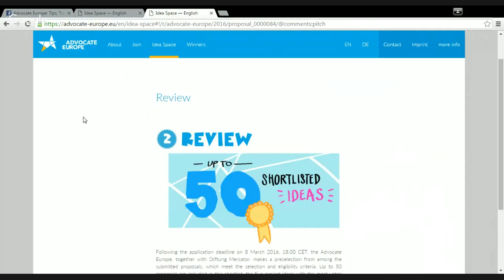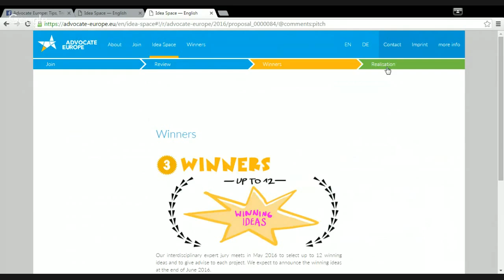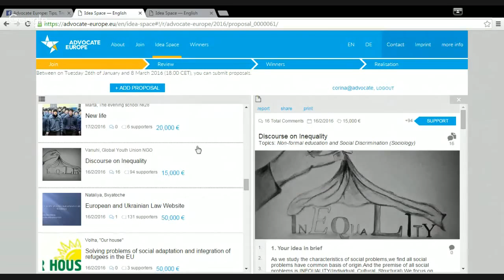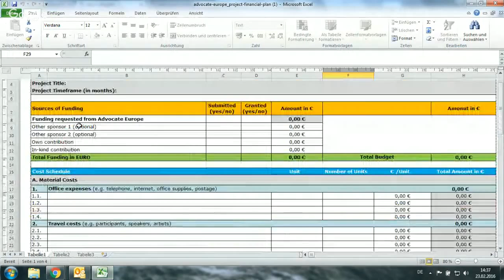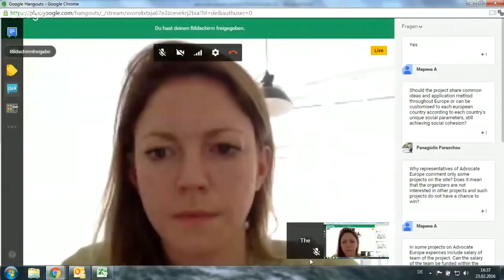Advocate Europe: Tips, Tricks and Your Questions Answered.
Advocate Europe is an annual idea challenge for European initiatives and projects realised by MitOst and Liquid Democracy, funded by Stiftung Mercator.

We are looking for unconventional and transnational project proposals which strengthen connection and cohesion in Europe. Advocate Europe is aimed at civil society actors who are looking for start-up funding and support to implement sustainable ideas in the fields of civic education, arts and culture, democracy and participation, social innovation or advocacy.

Thinking of applying? This is your chance to meet the team from MitOst e.V. and have your questions answered. On 15th February at 6pm CET they will broadcast live on this channel, and you will have the chance to write your questions for them to answer. Add your questions here beforehand for an even greater chance of having them answered. Questions will be answered on a first-come-first served basis and selected to ensure a broad selection of answers are provided.

This Hangout is organised by The Changer. The Changer is the central career platform for social impact professionals.